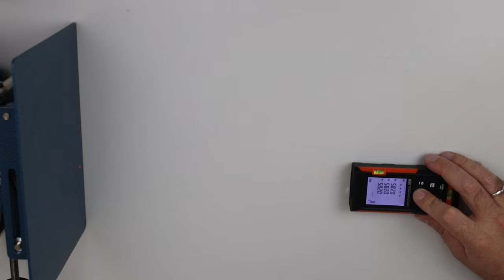Messabweichung bei der Längenmessung - Experiment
In diesem Versuch sollen die Messabweichungen bei der Längenmessung einer Strecke mit vier veschiedenen Geräten untersucht werden.
► Deine Mitarbeit und deine Beiträge sind erwünscht.